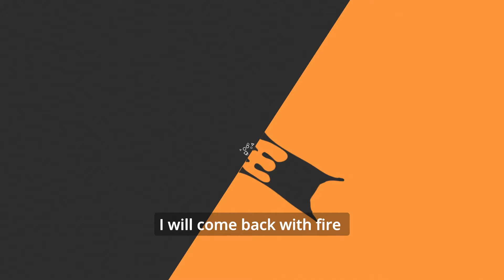Wizchild - Hello | Lyrics Translation by Mr. Englishman (Akeebra 1) | 23TV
Mr. Englishman (Akeebra 1) is here to help you understand all the Northern Songs by Translating them for you into English.

FOLLOW AKEEBRA: IG @AKEEBRA_WAN.
FOLLOW STUDIO 23: IG @STUDIO23GH, TIK TOK  @STUDIO23GHANA